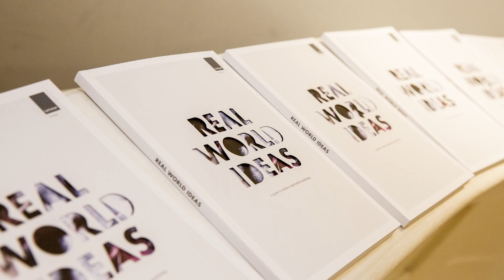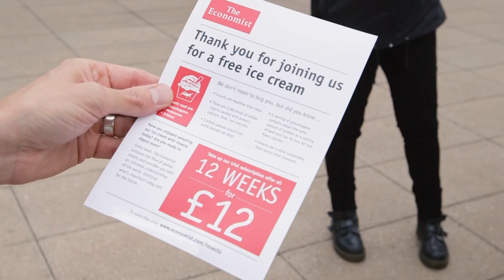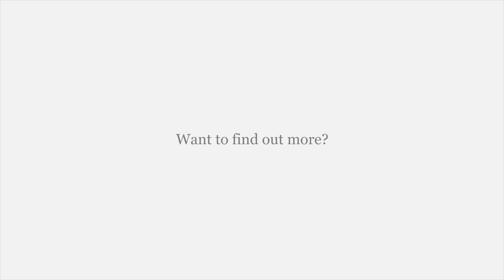Modern experiential and The Economist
Marina Haydn, SVP Circulation and Retail Marketing at The Economist reveals why the business title is increasing investing experiential marketing through real world marketing agency Sense.